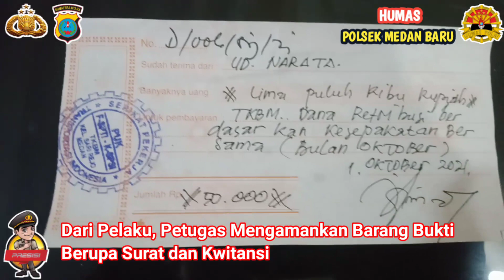Petugas Reskrim Polsek Medan Baru Amankan Pelaku Pungli Terhadap Pedagang Ayam Potong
MEDAN | Petugas Reskrim Polsek Medan Baru mengamankan seorang pelaku preman yang melakukan pemungutan liar  mengatas namakan SPSI yang terjadi di Jalan Mawar Kel Sari Rejo Kec. Medan Polonia.

Diamankannya pelaku I Made Dodi, (48) warga Jalan Antariksa Gg Pipa 4 Kec Medan Polonia bermula dari
pemungutan liar.

"Pelaku pada hari Jumat tanggal 01 Oktober 2021 mendatangi dan meminta uang SPSI kepada bernama Mhd Danto Tarigan (39) warga Jalan Karya Darma Gg Seroja Kel P. Mansyur Kec Medan Johor,"kata Plt Kapolsek Medan Baru AKP Ully Lubis SH melalui Kanit Reskrim Iptu Irwansah Sitorus SH MH, Minggu (03/10/2021).

Menindak lanjuti laporan masyarakat yang viral tersebut, petugas pada hari Minggu 03 Oktober 2021pukul 10.30 wib melakukan penyidikan dan mengamankan pelaku dari kediaman rumahnya.

"Kepada petugas, pelaku mengaku kalau video yang viral tersebut merupakan dirinya dengan meminta uang SPSI kepada pedagang ayam potong di Kel Karang Sari Kec.Medan Polonia,"ujar Iptu Irwansah Sitorus SH MH.

Dirinya menjelaskan saat ini pelaku bersama korban sudah melakukan perdamaian dan pelaku berjanji tidak mengulangi perbuatan premanisme atau pungutan liar.

"Pelaku kita amankan 1x24 jam guna mempertanggungjawabkan atas perbuatannya,"ungkapnya.

Kepada masyarakat khususnya di Wilkum Polsek Medan Baru, Kanit Reskrim menghimbau bilamana ada mengalami atau melihat atau mendengar adanya aksi premanisme ataupun pungutan liar (Pungli) yang terjadi, silahkan melaporkan ke Polsek Medan Baru.

"Masyarakat juga bisa melaporkan melalui aplikasi Polisi Kita dengan call center 110. Dengan adanya laporan tersebut, kami akan menindaklanjuti laporan tersebut,"pesan Kanit Reskrim.